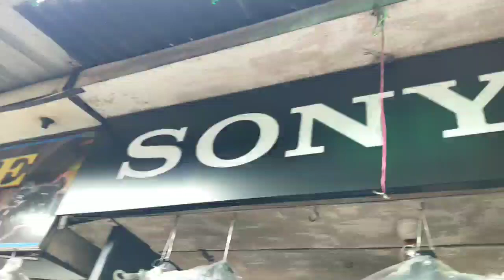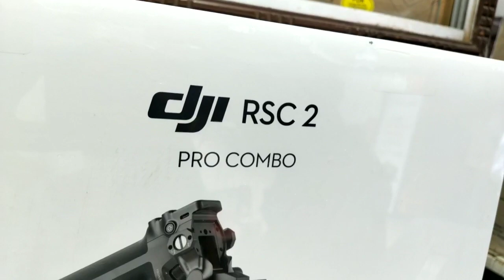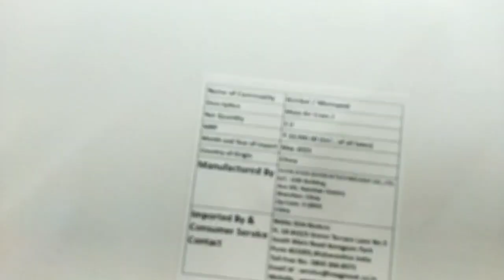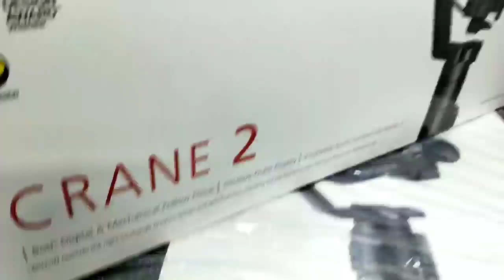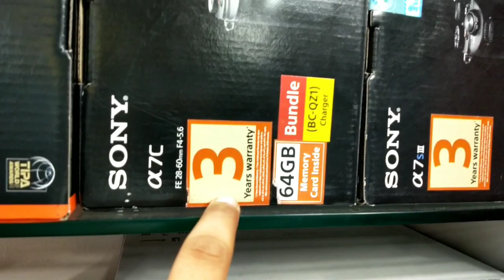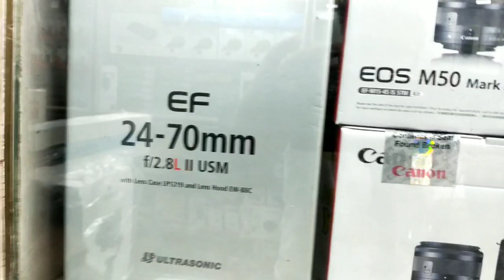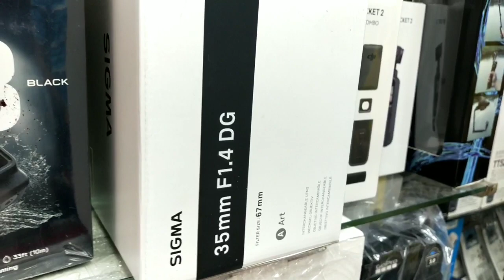Best Smartphone Gimbal 2021 | Kolkata Camera Market | @abhishek kashyap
ADDRESS:- 42 , Moti Sil Street , Kolkata - 700013 ( Metrogali )

                   SUNDAY CLOSE SHOP

Kolkata Second hand Camera Market 2021 Cheapest Vlogging Camera
Kolkata Dslr Camera Shop
best cheap vlogging camera
dslr camera market Kolkata
Kolkata camera market
cheapest dslr camera market in Kolkata
Kolkata dslr market 2021
abhishek kashyap
kolkata second hand camera market
second hand camera in delhi
best second hand camera
second hand camera market in delhi
second hand camera kolkata
used camera market in kolkata